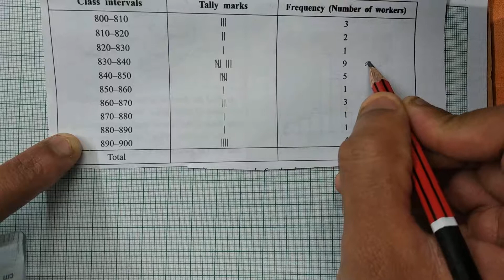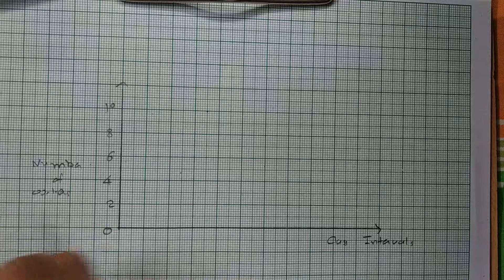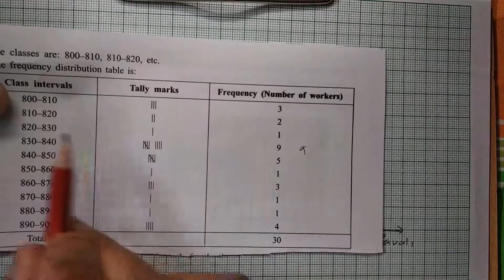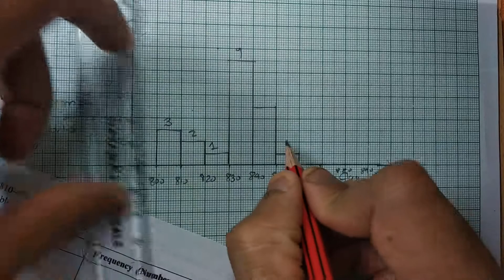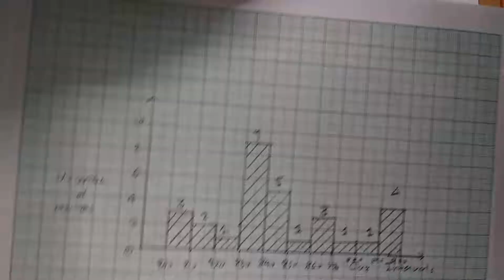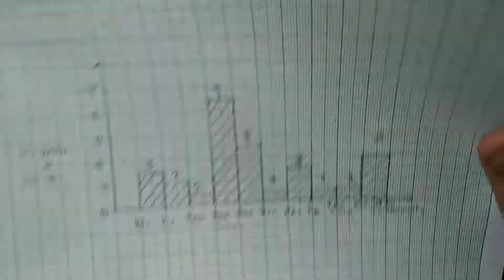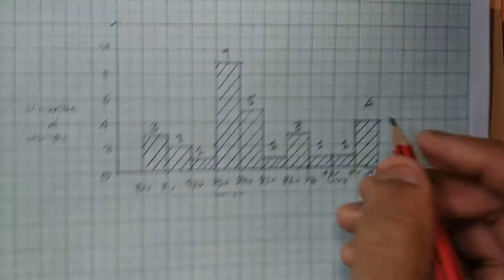Class 8 maths chapter-5 "Data Handling" (Exercise 5.1,q-4) cbse ncert numericals solution